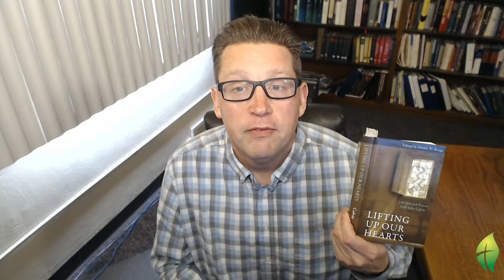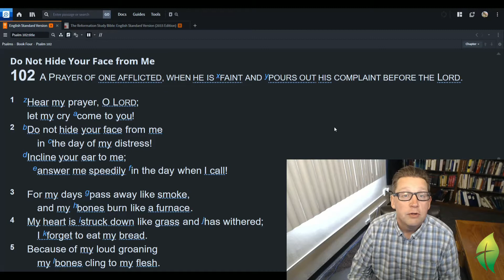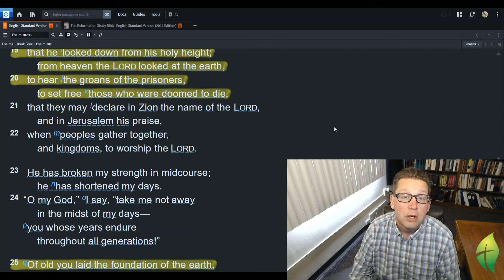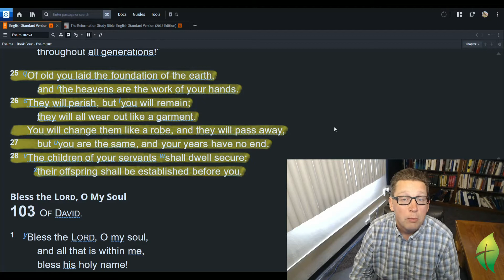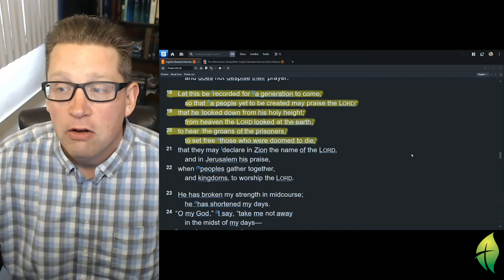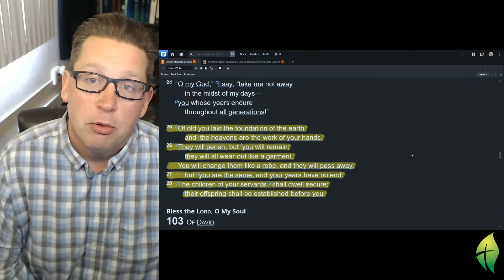November 5 Morning Psalms and Prayer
The reading for today is from Psalm 102.